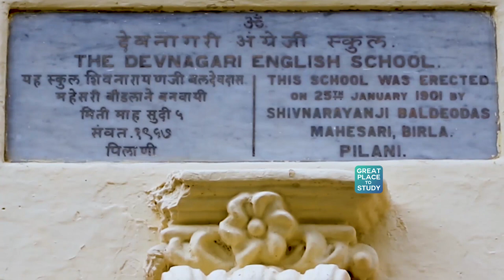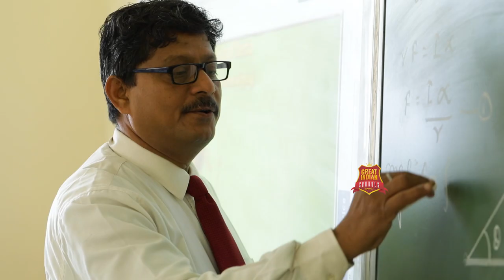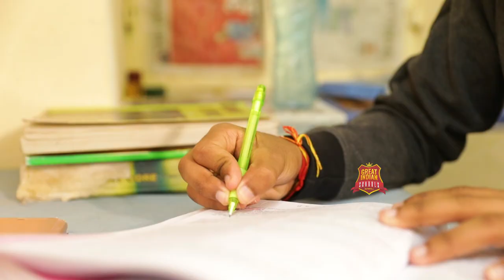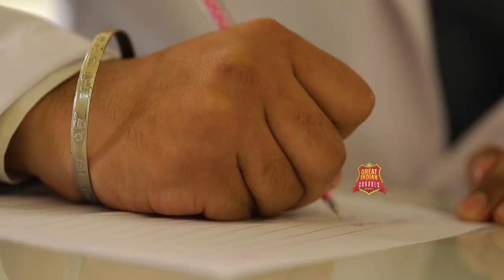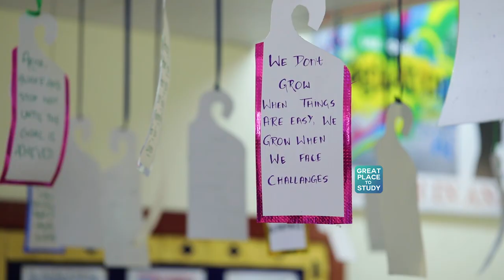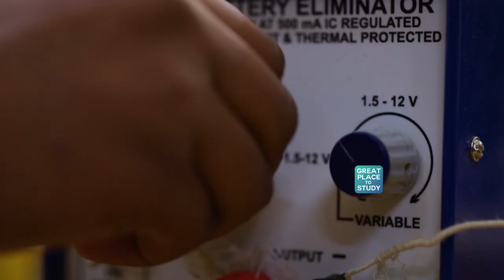Episode 8 | Great Indian Schools Season - 2 | Birla School PIlani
This episode talks about Birla School Pilani and how the school is charting towards its objective of the composed and holistic education for the student community.

The sapling of this school was planted in 1901 on the grounds of Rajasthan in the form of a ‘Pathshala.’ Today, Birla High School is not only the oldest but also premier educational institution in Pilani. The school has a significant contribution in making the city of Pilani as the ‘City of Education and a Centre of excellence’ in the field of education. The school boasts of its rich heritage and varied culture, sprawling, lush green campus devoid of pollution and chaos. The blocks on the campus are designed for maximum suitability and efficiency of the students.

The activities create enthusiasm and interest among the students and play a very important role in the training imparted at the school. The school enjoys 8 football fields, 2 hockey fields, 6 practice nets for cricket, they also have 2 skating rings, and a standard gym. They also provide students with yoga, karate and even swimming. The mission of this school is to illustrate the interrelationship of all human knowledge, to cultivate an appreciation of man’s creative skills, and to stimulate a concept of learning as a life-long process.

Watch the episode of Birla School Pilani to know more about its history and achievements.